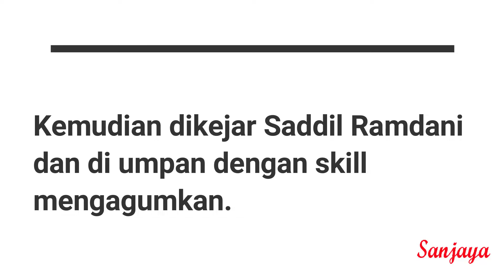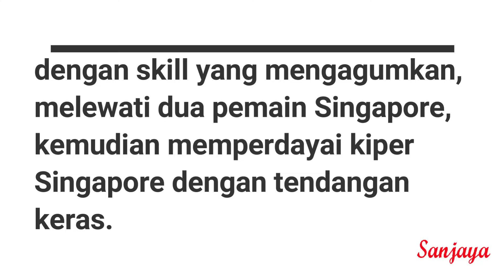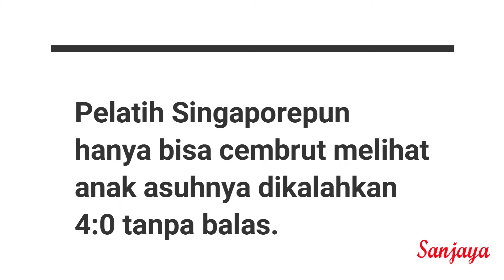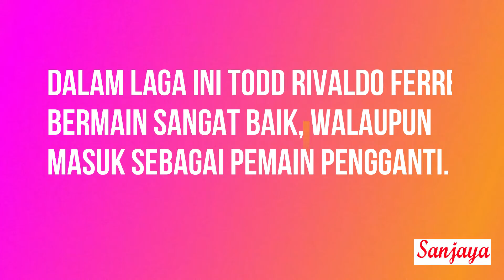Gol Rivaldo Ferre di AFF U 19 Championship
Piala AFF U-19: Bungkam Singapura 4-0
Timnas Indonesia U-19 menang telak 4-0 atas Singapura dalam pertandingan kedua Grup A Piala AFF U-19 2018 di Stadion Gelora Delta Sidoarjo, Selasa (3/7/2018). Gol dicetak oleh Rafli Muresalim pada menit 21 dan 62, Saddil Ramdani pada menit 72 dan ditutup gol dari Todd Rivaldo Ferre pada menit 81.